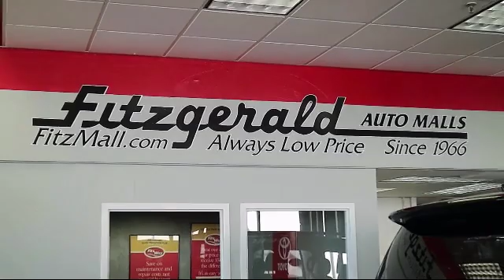2017 Honda Civic 4 Door Sedan Ex-l W/navigation Gaithersburg Germantown Clarksburg Rockville Ur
2017 Honda Civic 4 Door Sedan Ex-l  W/navigation Stock Number: EA10258 Vin:19XFC1F71HE010258.